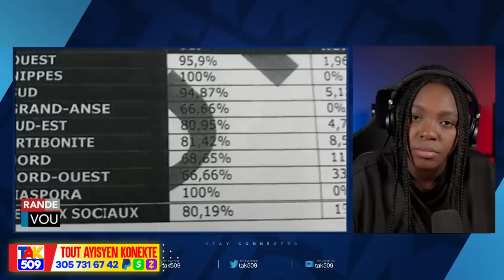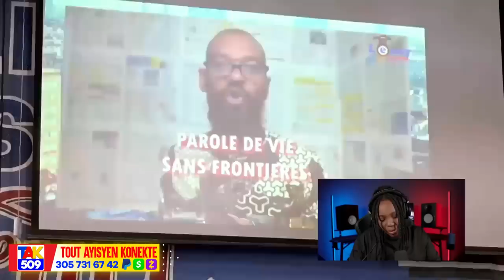Pèp la Pap pè’w..Bwa Kale Pirèd..DG Elbe Alye Izo ak Vitelòm / Fouco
Pèp la Pap pè’w..Bwa Kale Pirèd..DG Elbe Alye Izo ak Vitelòm nou jwen mesaj la /Fouco